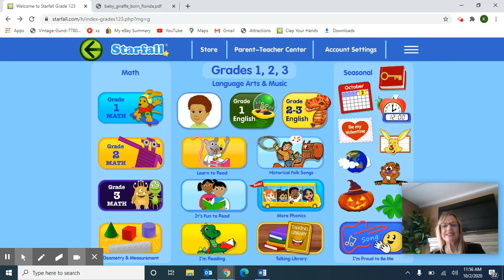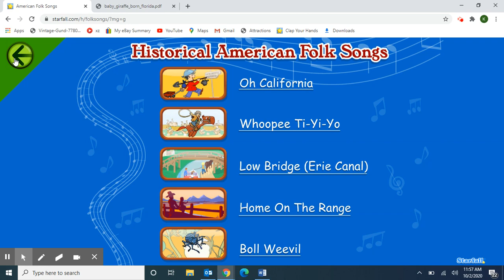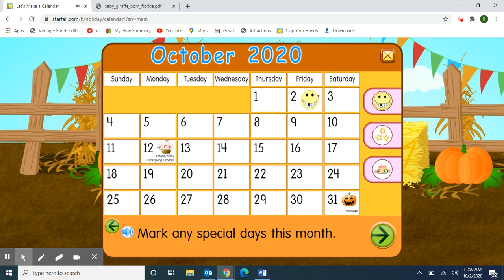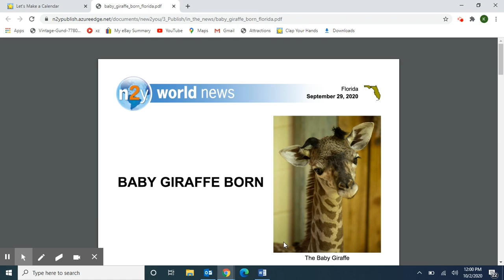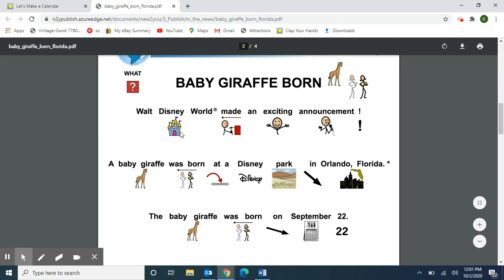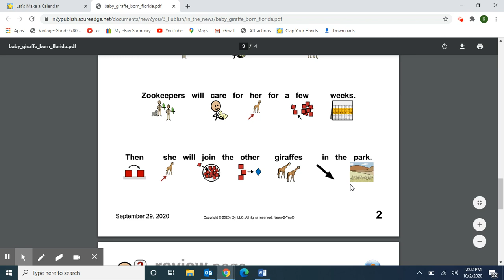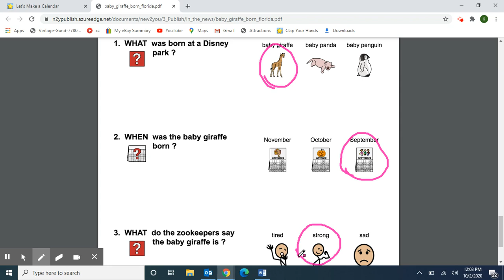Class Meeting: October 2, 2020 Starfall Music/Calendar and N2Y Baby Giraffe Born